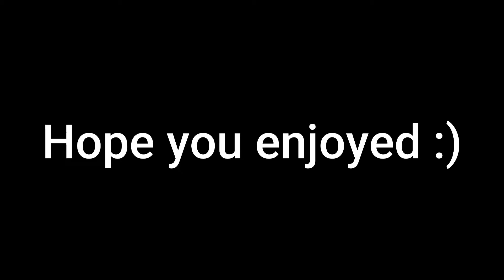Highlights #1(Talk Tough)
All I ask from you is to like and sub, that's it!
Apart from that, I hope you Enjoyed :)